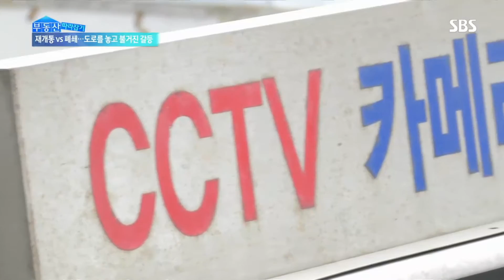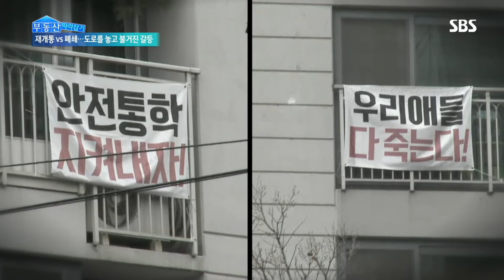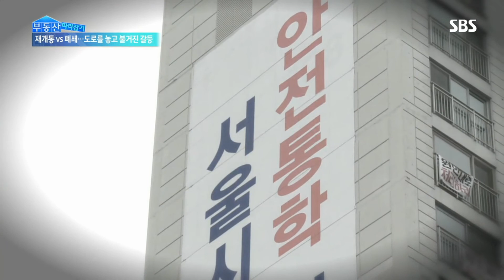[부동산 따라잡기] 재개통 vs 폐쇄 도로 놓고 불거진 갈등 @SBS 생활경제 150326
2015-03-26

제2롯데월드 개장으로 인한 교통량 증가로 이웃 아파트간의 갈등이 불거졌습니다. 한쪽에선 폐쇄 도로를 개통해서 교통량을 분산시키자는 입장이고, 그동안 이 도로를 주차장으로 활용하던 주민들은 황당하다는 반응입니다. 해당 지자체에선 뚜렷한 해결책이 없어서 답답한 상황이 지속되고 있습니다.